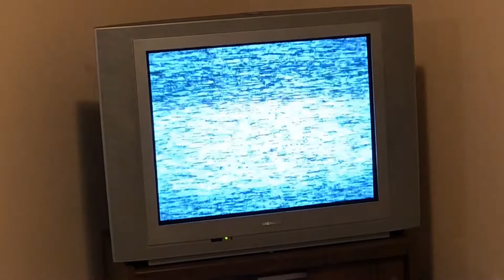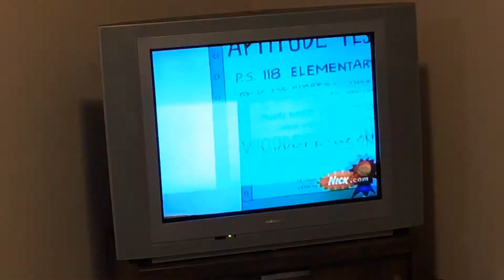Nickelodeon Broadcast #2 {Broadcast DVDs